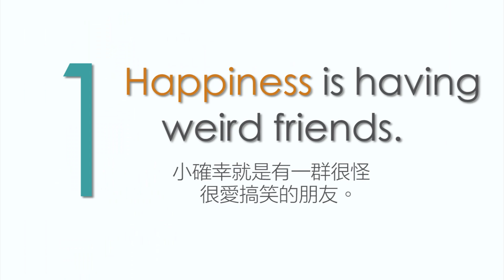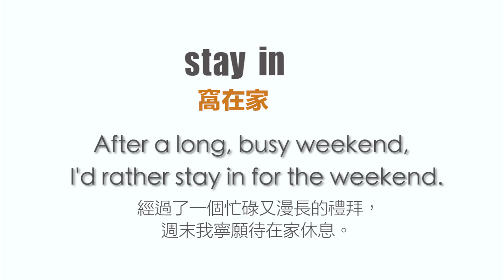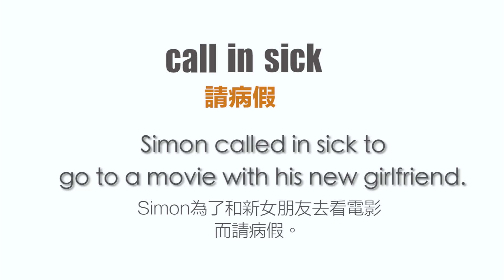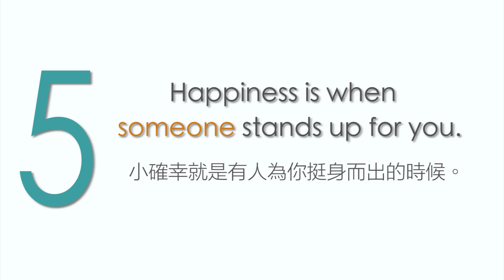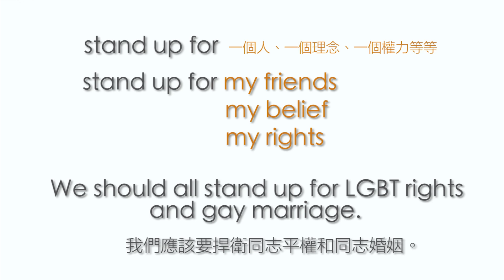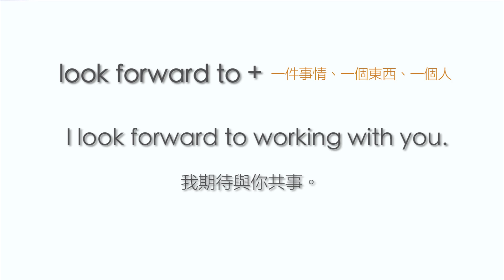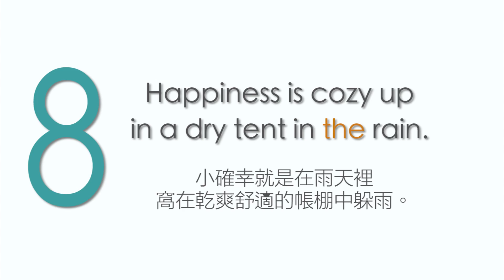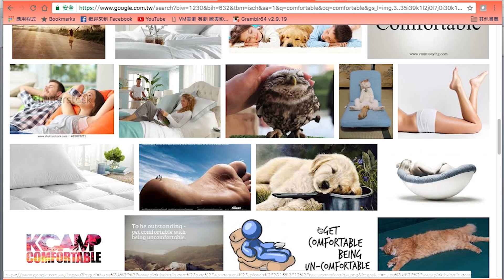生活休閒英文#4 -人生好難!?小確幸在哪裡？//如何查字典找到正確的單字？｜Happiness is…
人生好難嗎？？？
其實生活中有很多「隱藏版」小確幸，
只是你沒發覺到而已！
今天介紹本好書「Happiness is…」並精選八個短語教大家八個超實用英文喔！

上一部影片 ► 生活休閒英文#3 - 如何形容台灣美食//如何加強關連單字｜ How to describe food?

推薦線上口說一對一家教：
通過這個連結註冊，可以獲得免費15分鐘的體驗時間喔！

影片修正處：

1) 4:20 地方 Sorry, I need to call in sick today. 是"today"不是"taday"喔！

2) 8:39 地方 Happiness is cozying up in a dry tent in the rain. 是"cozying" 不是cozy喔！

3) 3:41 地方After a long busy weekend,
是"week"不是weekend唷！